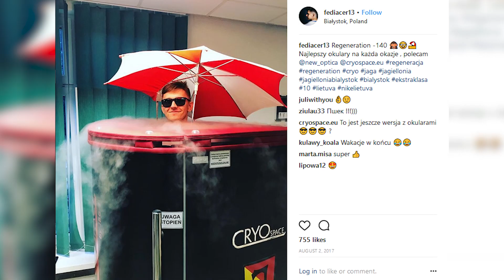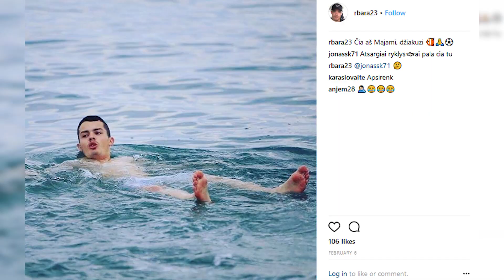Kas Lietuvos rinktinėje yra Instagram karalius?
Kuris Lietuvos rinktinės žaidėjas yra Instagram karalius? Kuris kelia gražiausias nuotraukas, kuris aktyviausias, o kuri verta sekti?

Nepamirškite aplankyti IG puslapyje ltfutbolas